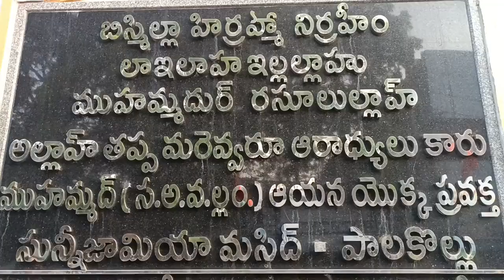28 April 2022(1)